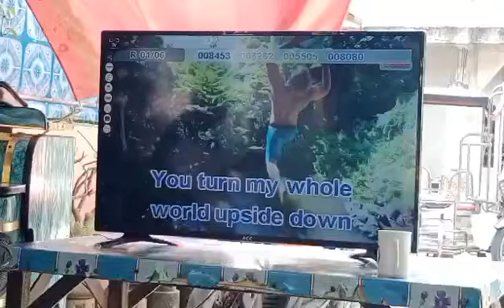Platinum Reyna 3 Videoke Score 90